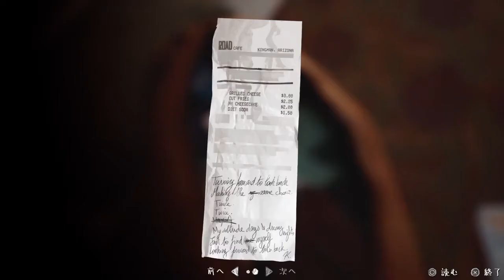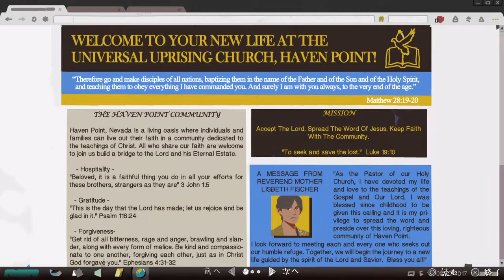【実況】俺たちを思ってくれる協力者【LIFEISSTRANGE2】